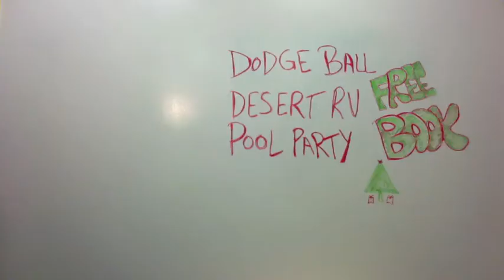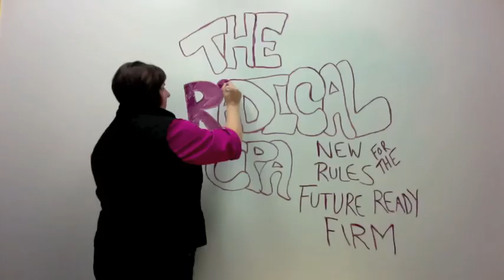Innovative CPE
Innovative CPE: The Radical CPA!